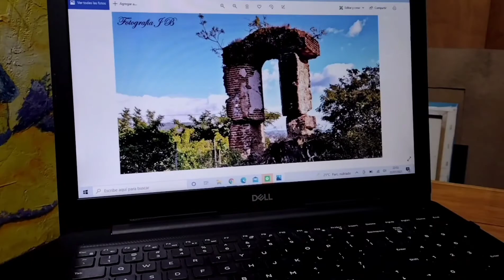Paisaje Chiquimulteco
Un paisaje con Ruinas elaborado con Soft Pastel (Pastel seco) paso a paso.